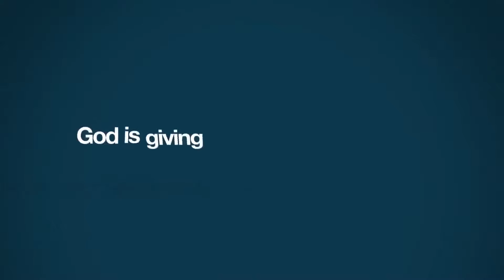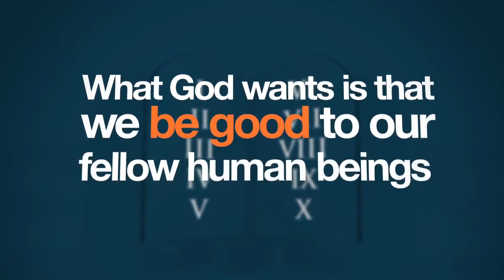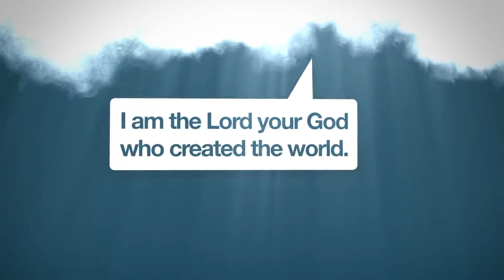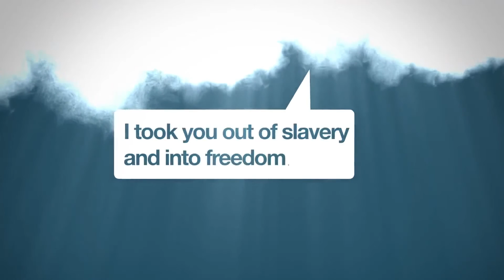Kymmenen käskyä: 1. Minä Olen Herra sinun Jumalasi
JUMALA HALUAA MEIDÄN OLEVAN VAPAITA

Vaikka ensimmäinen käsky ("Minä olen Herra, sinun Jumalasi") näyttää yksinkertaiselta ensi silmäyksellä, niin itse asiassa se käynnistää vallankumouksellisimman ajatuksen ihmiskunnan historiassa - eettisen monoteismin,  uskon, että on yksi Jumala, jonka pääasiallinen toive on, että ihmiset kohtelevat toisiaan kunniallisesti. Dennis Prager selittää, että ilman tätä käskyä, seuraavat yhdeksän merkitsevät vain vähän. Sen kanssa kymmenestä käskystä tulee maailmaa muuttava.

Avainsanat:
10 käskyä, kymmenen käskyä, 1. käsky, ensimmäinen käsky